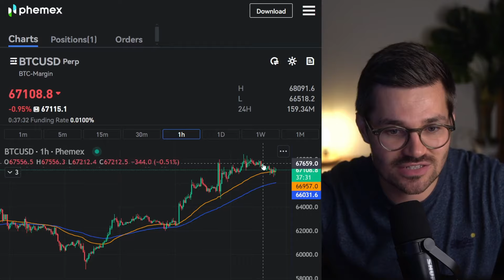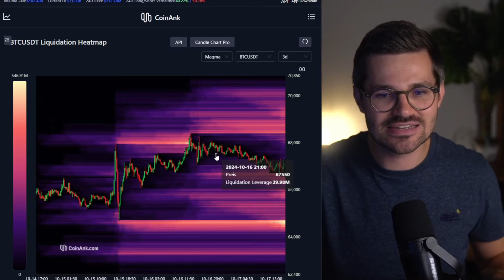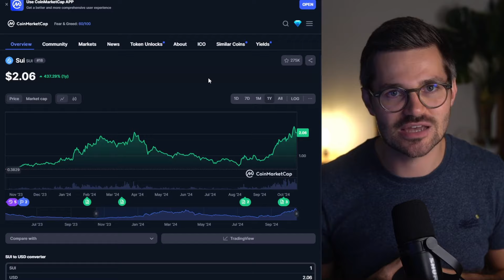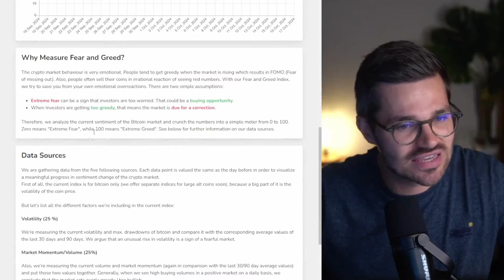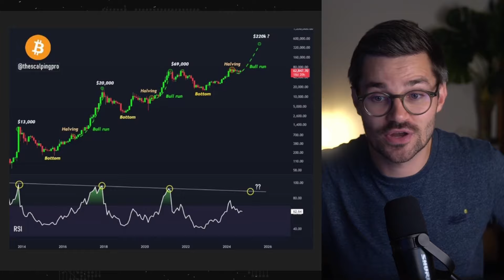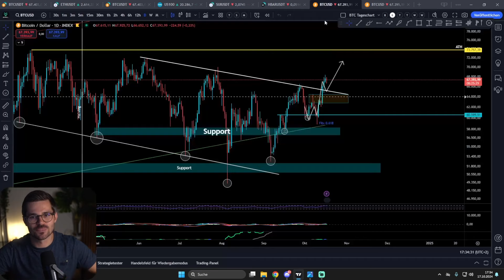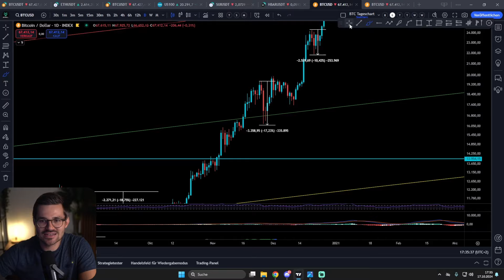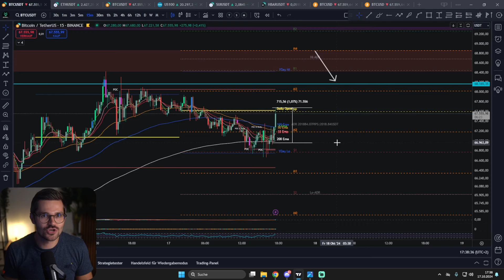Krypto: Diese Chance musst du JETZT bei Bitcoin nutzen! (Vermeide DIESEN Fehler!)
Jetzt 100% kostenlos Krypto Trading lernen: Erhalte Videokurse von Profitradern, eine exklusive Trading Community, Analysen, News, und die Möglichkeit, bis zu $6.000 an Preisen zu gewinnen. Und das komplett kostenlos.

💻 MEHR CONTENT 💻

⏱ Timestamps
00:00 Intro
01:20 Tradeupdate / Liquidation
04:23 SUI / Krypto News
09:05 Chartanalyse
12:41 Nächster Einstieg!

✉️ Geschäftliche Anfragen ✉️